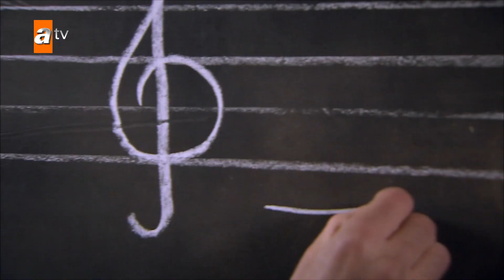Hasret ve Murat arasındaki kapılar tamamen kapandı! - Gönülçelen 5. Bölüm